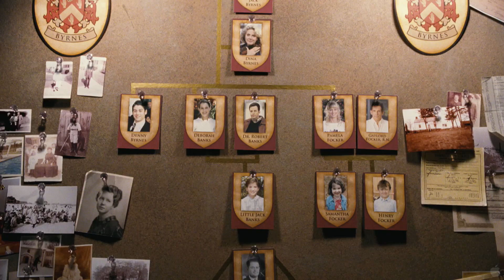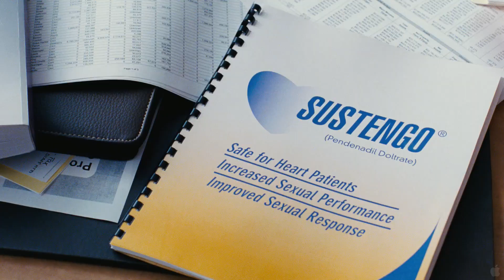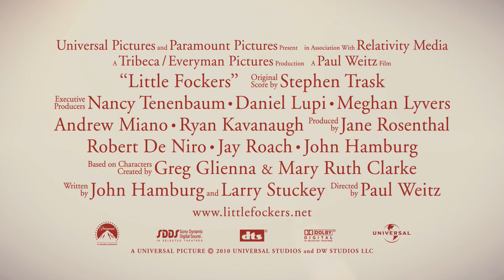Little Fockers Trailer 2010